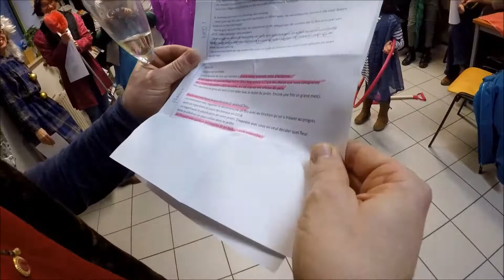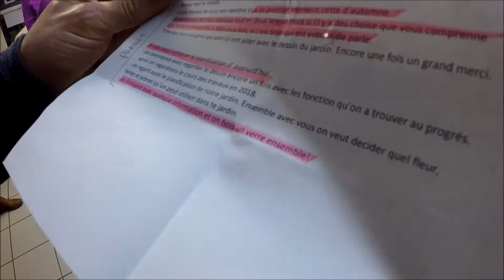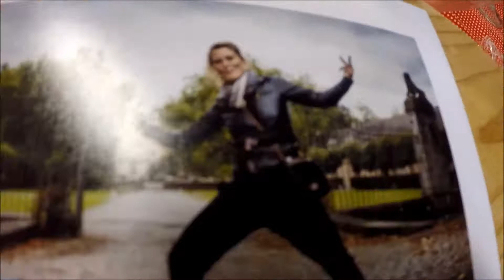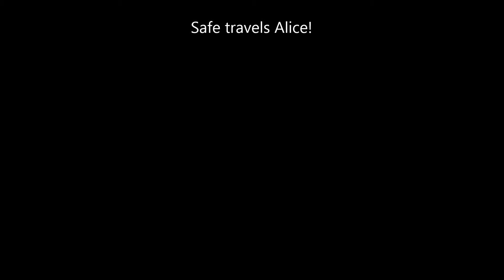allez alice allez